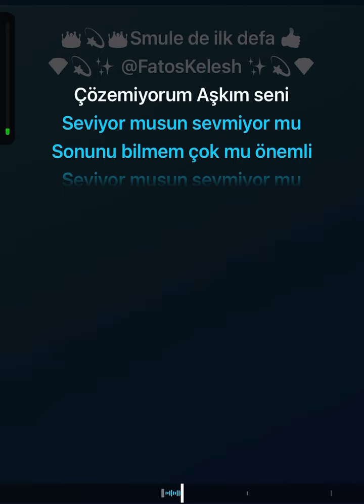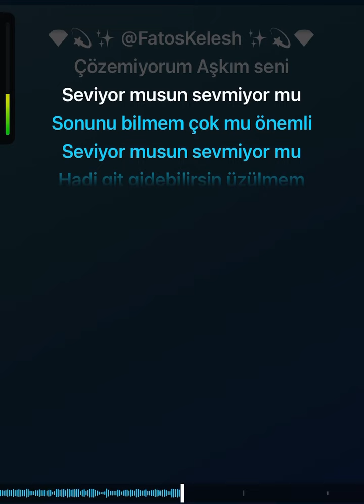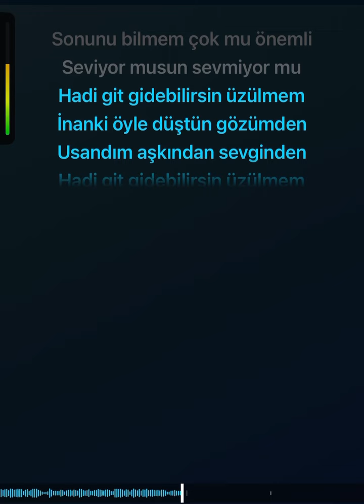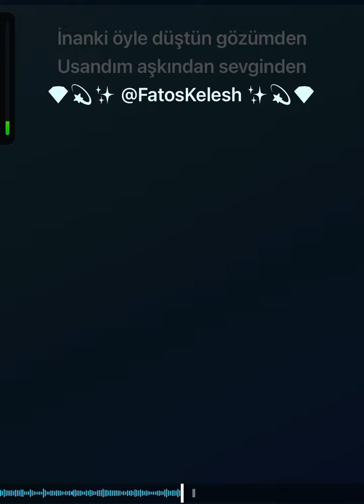Yakup Ekin - Çözemiyorum Karaoke (Orjinal Altyapı)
Çözemiyorum Aşkım Seni
Seviyor Musun Sevmiyor Mu
Sonunu Bilmem Çok Mu Önemli
Hadi Git Gidebilirsin Üzülmem
İnanki Öyle Düştün Gözümden
Usandım Aşkından Sevginden